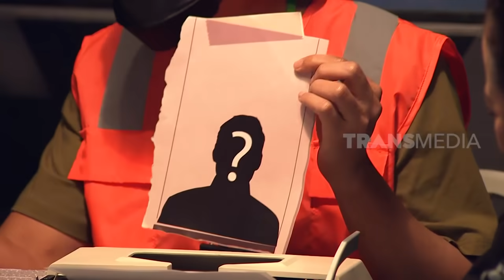KOMEDI RUANG KACA YANG SELALU DITUNGGU | LAPOR PAK! (20/07/21) Part 3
LAPOR PAK!